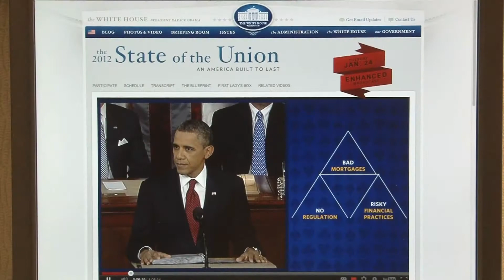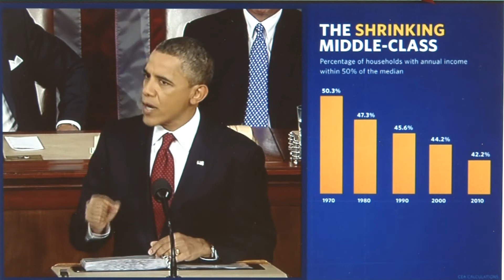State of The Union 2012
The Brookings Institution discusses the State of the Union 2012: Politics and Policy. Two panels consisting of eight experts analyze the speech and its effect on policy issues.